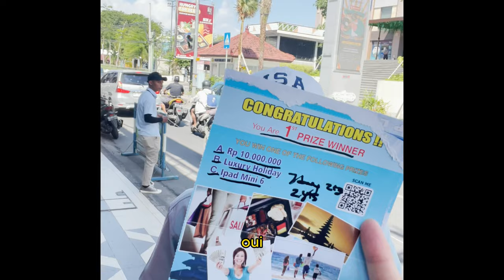Prize Winner in Bali Part 1 - Gagnant de prix à Bali Partie 1 - 4K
I was the prize winner in Bali of a scratcher. Conversation with a local who informs us a bit about what do to in Bali.

J'ai gagner un prix à Bali. Conversation avec un local qui nous informe un peu sur ce qui est à visiter à Bali.

For better immersion, please view it in 4K.